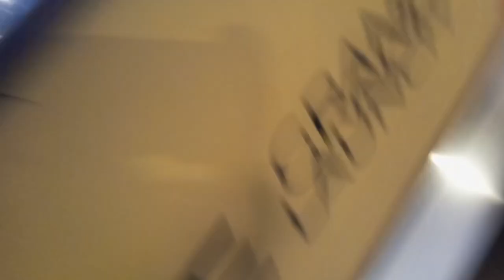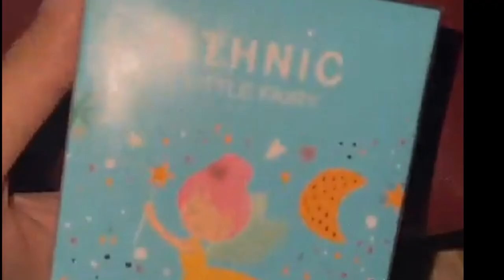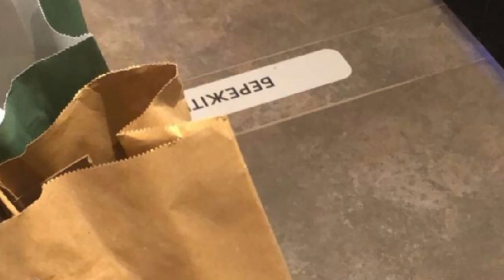Atrium Mall Most Affordable😍Branded dress !J.J Fragrance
Atrium Mall-Affordable footwears,bags,branded dress & jewelry shopping in local mall Karachi

.Madina Mall Tariq Road-Affordable footwear,dress,bags,jewelry & kids shopping in local mall Karachi

Atrium Mal-Affordable footwears,bags,branded dress
& jewelry shopping in local mall Karachi
Asslam o Alaikum today I visit Atrium mall karachi
Atrium Mall Karachi
Cheap Shopping
Local Mall
Fancy Dresses
Stitched Kurti
Embroidery suit
Cheapest Jewelry
Bridal Long maxi
Chiffon bnarsi
Bridal dresses2023
Designer suit
Sharara Ghararay
Heels and sandals
Khussa
Readymade dress
kids shopping
fancy dress
eid shopping
Online shopping
eid shopping
ramzan shopping